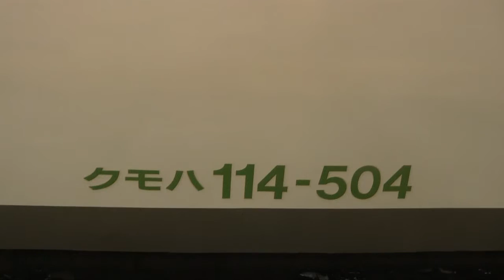【癒しの音♪】初期型115系MG（電動発電機）音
2015年秋に引退した新潟の115系0番台。駅の階段を降りると聴こえてくるあの音♪  車内で椅子を伝って全身に響いてくるあの音♪  車両によって異なる独特の電動発電機の音をお楽しみ下さい。

収録時期：2011.12～2015.11

中盤の低音MGはモハ114-114（L4編成）

「音素材提供：bompolers127 (YouTube)」）さえ必ず入れていただければご連絡は不要です（いただけるとup主は嬉しいですが）。どうぞお使いください。